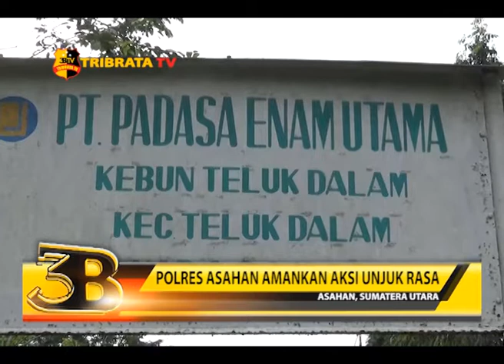POLRES ASAHAN AMANKAN AKSI UNJUK RASA